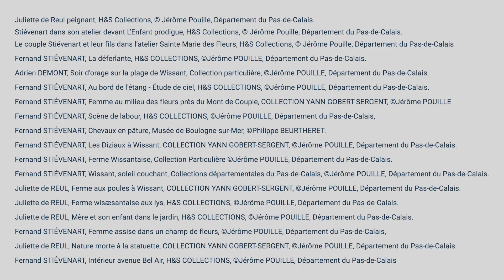Exposition : Fernand Stiévenart et Juliette de Reul, couple d’artistes de l’École de Wissant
Du 25 juin au 26 novembre, la Maison du Port d'Etaples accueille l’exposition de peinture « Fernand Stiévenart-Juliette de Reul », couple d’artistes de l’École de Wissant.
C'est à Wissant, sur la Côte d'Opale, que les peintres Juliette de Reul (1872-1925) et Fernand Stiévenart (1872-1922) se rencontrent pour la première fois en 1889. Wissant est alors en voie de devenir un véritable foyer de création artistique, sous l'impulsion de Virginie Demont-Breton et d'Adrien Demont.
De Reul et Stiévenart s'y rendent régulièrement pour des séjours prolongés en compagnie des nombreux autres artistes qui composeront l'École de Wissant. Fasciné par la lumière chatoyante sur les chemins ensablés, par les maisons aux toits rouges, les marins et les paysans, le couple De Reul-Stiévenart s'attache au paysage wissantais jusqu'à y faire construire en 1897 une maison-atelier baptisée Sainte-Marie-des-Fleurs.
L'exposition revient sur le destin croisé de ces deux artistes et dévoile l'influence picturale de l'École de Wissant.
Fernand STIÉVENART- Juliette de REUL
Couple d’artistes de l’école de Wissant
Exposition du 25 juin au 27 octobre 2022
Entrée gratuite – parcours familial
Maison du Port départemental d’Etaples-sur-Mer
Toutes les infos sur pasdecalais.fr